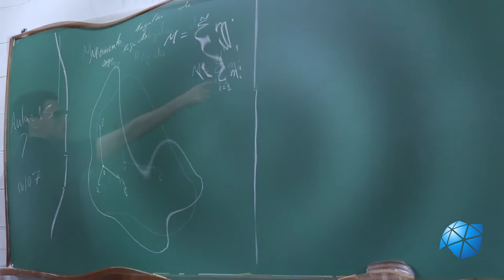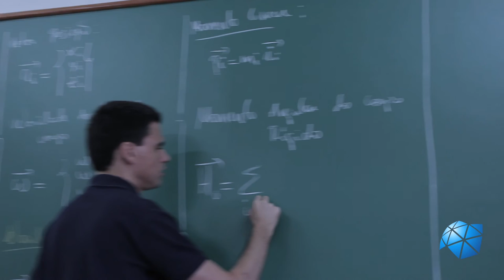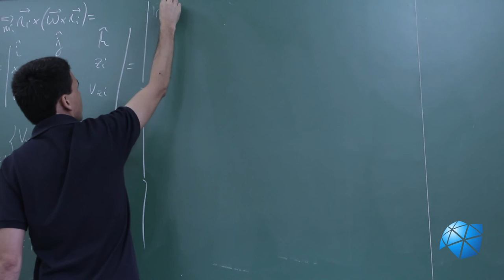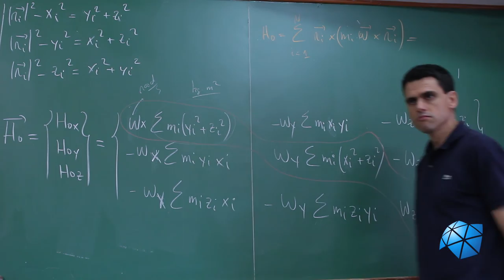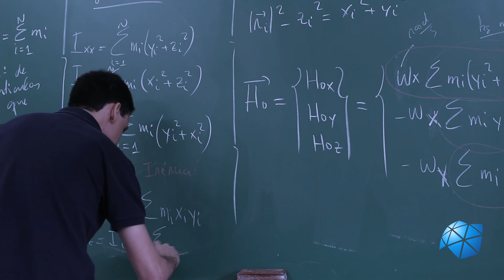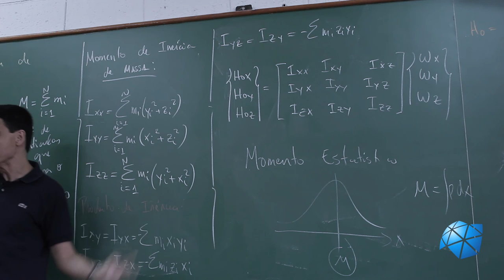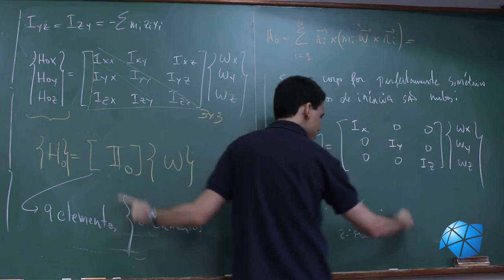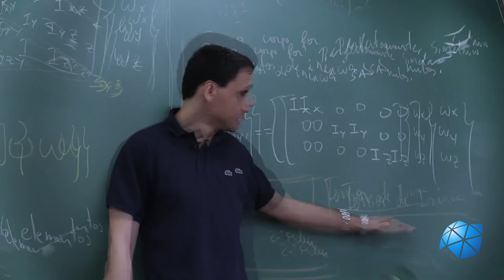Aula 17 - Momento Angular de Corpo Rígido